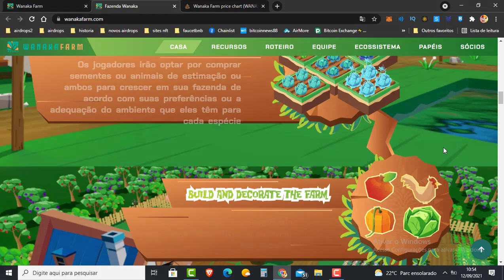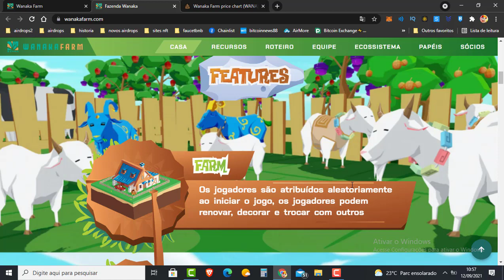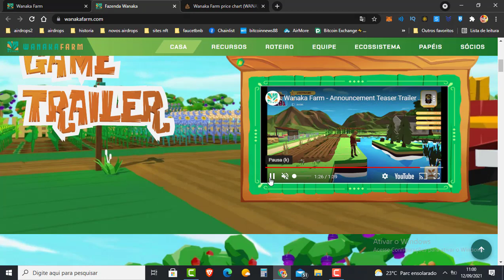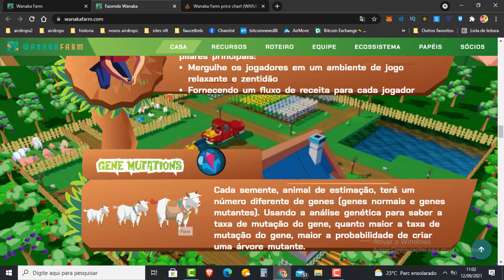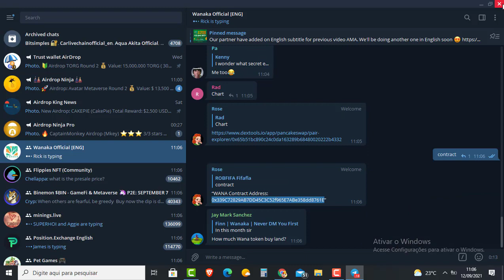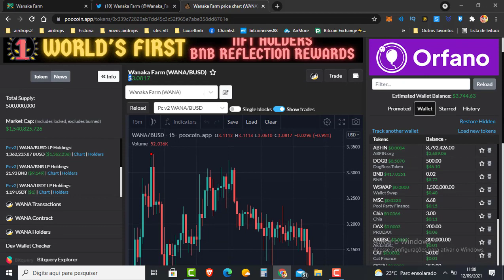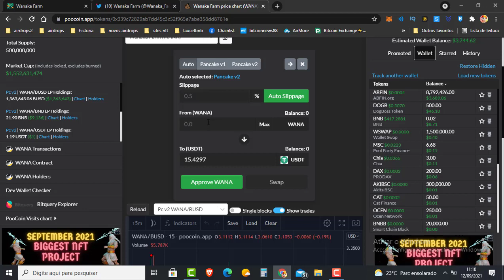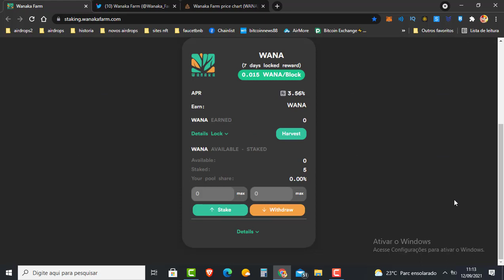GAME NFT WANAKA FARM TUDO SOBRE O GAME STAKE COMO FAZER E COMPRAR A CRIPTOMOEDA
NESTE VIDEO VOU APRESENTAR PARA VOCES COMO E O JOGO NFT WANAKA COMO VAI SER O GAME QUAL REDE ELE ESTA COMO COMPRAR A CRIPTOMOEDA WANA DO AME WANAKA FARM COMO FAZER O STAKE DO WANAKA NAO DEIXEM DE ASSISTIR TUDO

🔵 INSCRAVE-SE
🔵 COMPARTILHE

🧑🏻‍🚀👉AIRDROP AINDA PAGAM NA HORA

Binance Como Criar uma Conta PASSO A PASSO - Corretora exchange de cripytomoedas 2021 - Bitcoin News